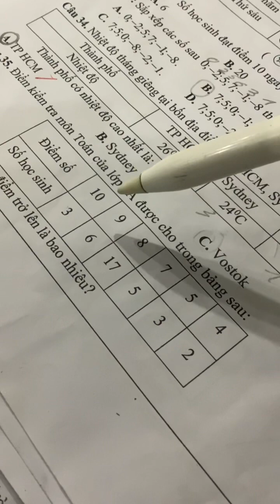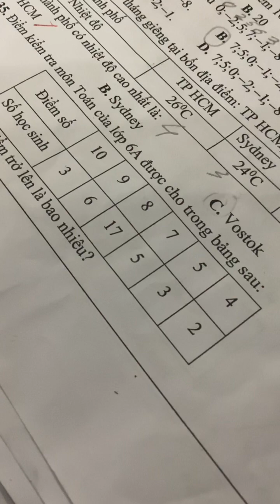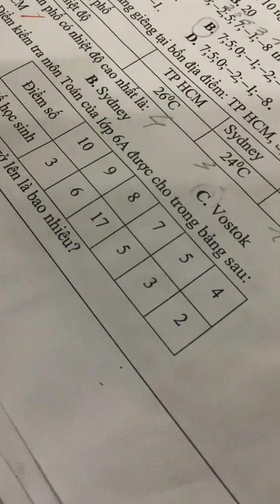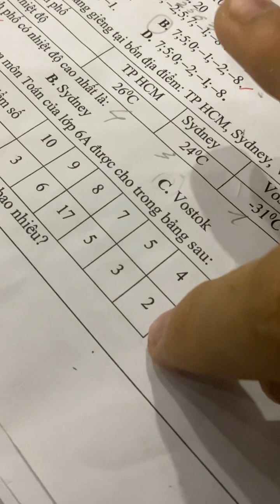Toán lớp 6 mất gốc ôn thi cuối học kì 1 chương trình mới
Toán lớp 6 mất gốc ôn thi cuối học kì 1